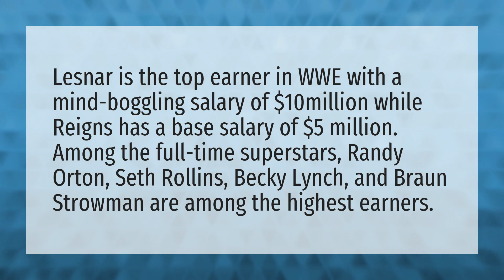Who Is Highest Paid WWE superstar?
Wwe 2020 • Who Is Highest Paid WWE superstar?